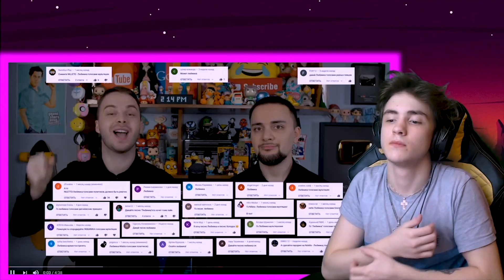ЛЮБИМКА Голосами Звёзд (NILETTO) Реакция на Нилетто любимка